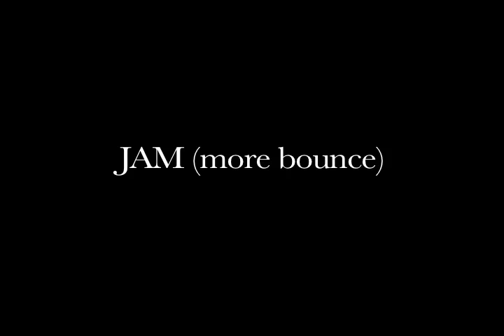JAM (more bounce)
勝手にMIX
Michael Jacksonの『jam』
Zapp&Rogerの『More bounce to the once』